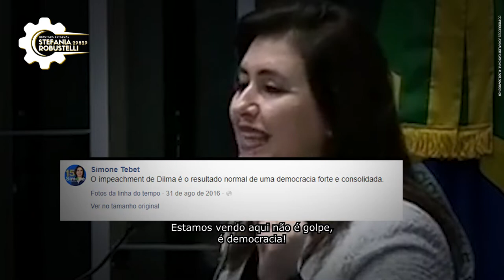Vote 29829: Stefania Robustelli para deputada estadual em São Paulo